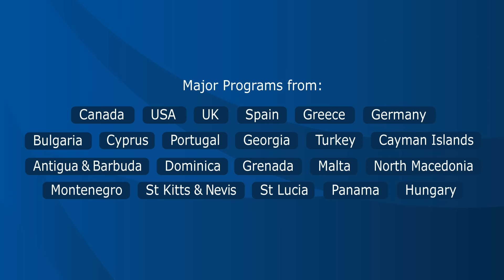Citizenship Expo Abu Dhabi, 7-8 October 2022, Conrad Towers Abu Dhabi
Citizenship Expo on 7 - 8 Oct 2022 at Conrad Etihad Towers, Abu Dhabi.

Free Entry (14 days valid Al Hosn Green pass mandatory)